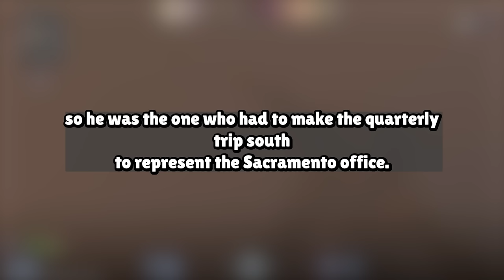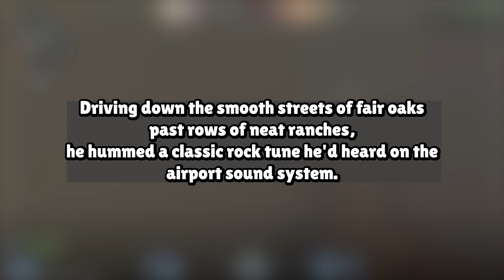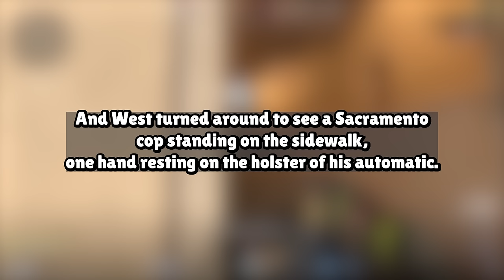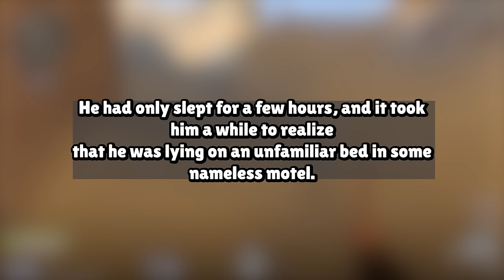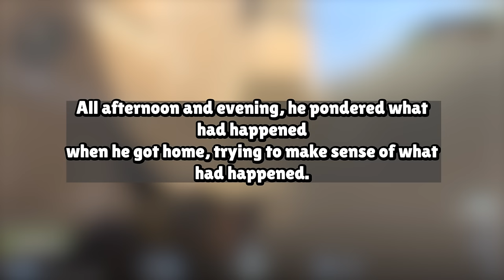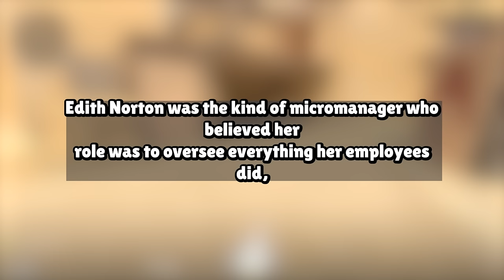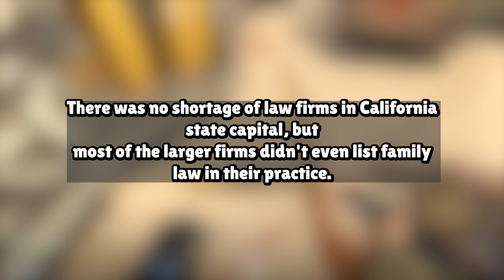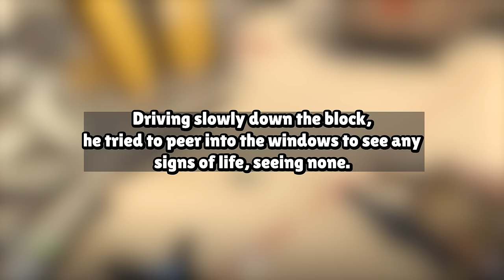My Cheating Wife Is The Worst Betrayer But She Got What She Deserved Revenge Story Audio Book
Our Work Process:
1. Come up with questions, research, script, come up with opinions/commentary, polish until ready for recording.
2. Record voice acting the stories/questions, sharing thoughts and opinions and performing it in a creative and transformative fashion for viewers to enjoy.
3. Record gameplay until there is enough interesting footage to use for the background
4. Throw the gameplay in the editing software and then begin typing up the captions, cutting/trimming the voice acting, adding SFX, color correction, removing/adding clips, etc.
5. Final review of the video, if video is not up to the quality desired for this channel. Either go back into the editing software, re-record some lines, change opinions/commentaries.

Based on the book:
THE ANTISOCIAL NETWORK